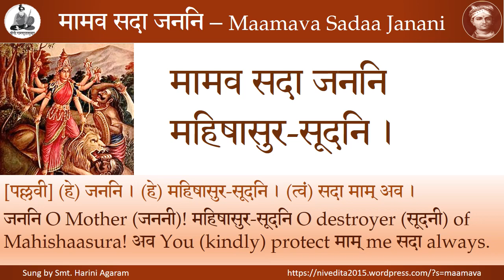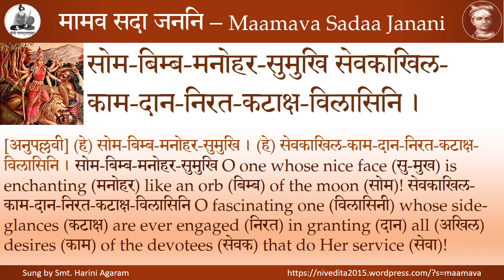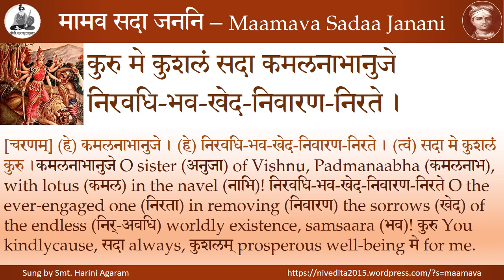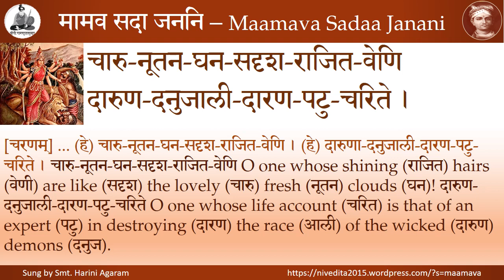Maamava Sadaa Janani - Swati Tirunal - Harini Agaram - Kaanadaa Raaga, on Mahishaasura-Mardinee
Maamava Sadaa Janani
Maharaja Swati Tirunaal
Kaanadaa Raaga, Roopaka Taala
Sung by Smt. Harini Agaram
कानडा-रागः रूपक-तालः
रचयिता - महाराजा स्वातितिरुनाल-राम-वर्मा
गायिका - श्रीमती हरिणी अगरम्
आरोहणम् – स रि२ प ग२ म१ द२ नि२ स । अवरोहणम् - स नि२ प म१ ग२ म१ रि२ स ।
Aarohanam:  S R2 P G2 M1 D2 N2 S Avarohanam:   S N2 P M1 G2 M1 R2 S
मामव सदा जननि
महिषासुर-सूदनि ।
[पल्लवी] (हे) जननि । (हे) महिषासुर-सूदनि । (त्वं) सदा माम् अव ।
जननि O Mother (जननी)! महिषासुर-सूदनि O destroyer (सूदनी) of Mahishaasura! अव You (kindly) protect माम् me सदा always.
सोम-बिम्ब-मनोहर-सुमुखि सेवकाखिल-

काम-दान-निरत-कटाक्ष-विलासिनि ।
[अनुपल्लवी] (हे) सोम-बिम्ब-मनोहर-सुमुखि । (हे) सेवकाखिल-काम-दान-निरत-कटाक्ष-विलासिनि । सोम-बिम्ब-मनोहर-सुमुखि O one whose nice face (सु-मुख) is enchanting (मनोहर) like an orb (बिम्ब) of the moon (सोम)! सेवकाखिल-काम-दान-निरत-कटाक्ष-विलासिनि O fascinating one (विलासिनी) whose side-glances (कटाक्ष) are ever engaged (निरत) in granting (दान) all (अखिल) desires (काम) of the devotees (सेवक) that do Her service (सेवा)!
कुरु मे कुशलं सदा कमलनाभानुजे

निरवधि-भव-खेद-निवारण-निरते ।
[चरणम्] (हे) कमलनाभानुजे । (हे) निरवधि-भव-खेद-निवारण-निरते । (त्वं) सदा मे कुशलं कुरु ।कमलनाभानुजे O sister (अनुजा) of Vishnu, Padmanaabha (कमलनाभ), with lotus (कमल) in the navel (नाभि)! निरवधि-भव-खेद-निवारण-निरते O the ever-engaged one (निरता) in removing (निवारण) the sorrows (खेद) of the endless (निर्-अवधि) worldly existence, samsaara (भव)! कुरु You kindlycause, सदा always, कुशलम् prosperous well-being मे for me.
चारु-नूतन-घन-सदृश-राजित-वेणि

दारुण-दनुजाली-दारण-पटु-चरिते ।
[चरणम्] ... (हे) चारु-नूतन-घन-सदृश-राजित-वेणि । (हे) दारुणा-दनुजाली-दारण-पटु-चरिते । चारु-नूतन-घन-सदृश-राजित-वेणि O one whose shining (राजित) hairs (वेणी) are like (सदृश) the lovely (चारु) fresh (नूतन) clouds (घन)! दारुण-दनुजाली-दारण-पटु-चरिते O one whose life account (चरित) is that of an expert (पटु) in destroying (दारण) the race (आली) of the wicked (दारुण) demons (दनुज).